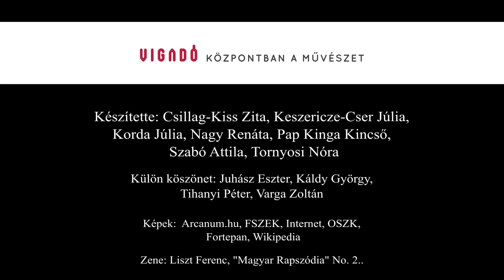Történetek a Pesti Vigadóból - Than Mór és Lotz Károly munkái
A Történetek a Pesti Vigadóból sorozat ezen része a Díszlépcsőház tereit meghatározó két művész munkáit mutatja be.